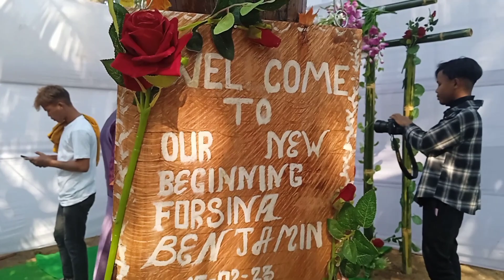Wedding video vlog 2